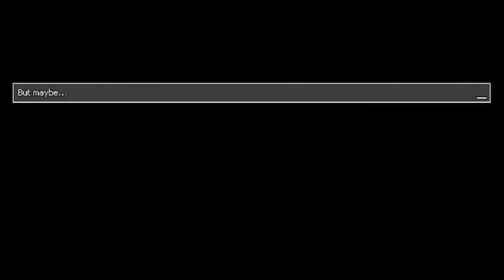Distraint Deluxe Edition | NURSING HOME VISIT GONE WRONG | EP 5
Could you sell your soul for money?

DISTRAINT is a 2D psychological horror adventure game for PC. In order to secure a partnership in a famous company, Price seizes the property of an elderly woman. In that very moment, he finds out the price of his humanity.